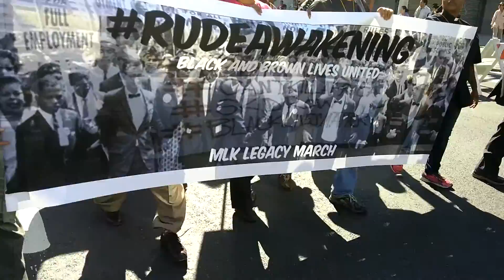MLK Legacy March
4/4/15, Downtown L.A.